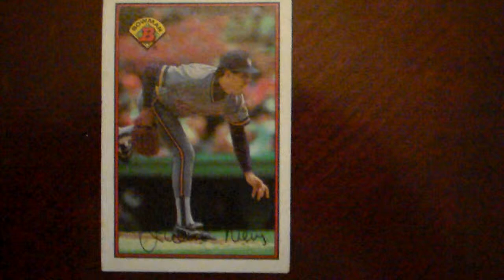Baseball Juan Nieves Bowman 131